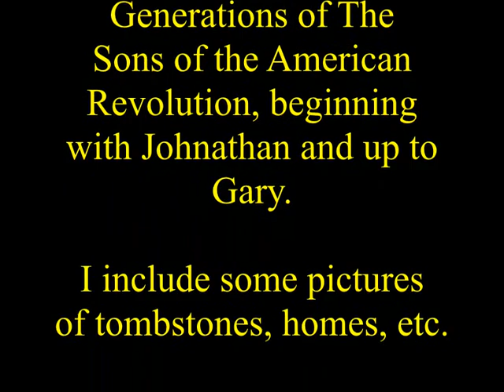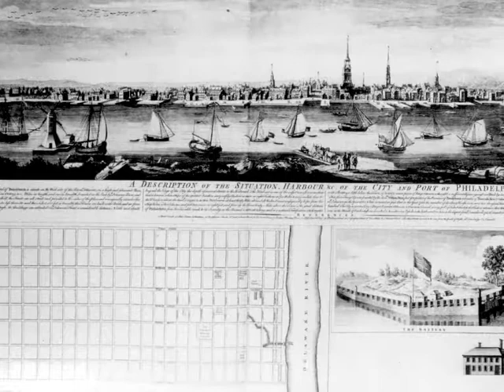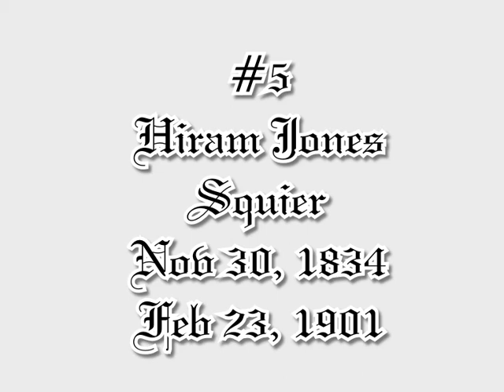Sons of American Revolution 9 6 12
Squier - Sons of the American Revolution